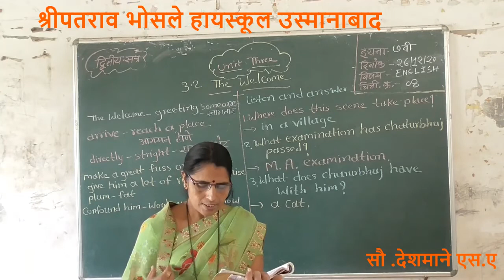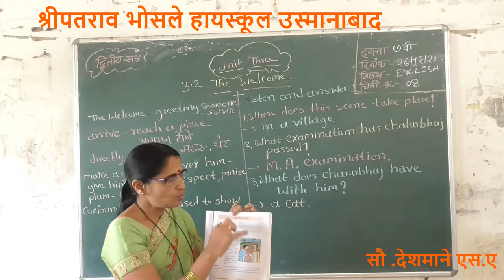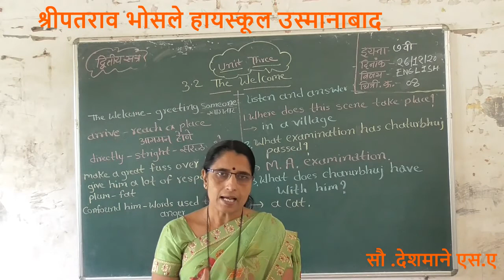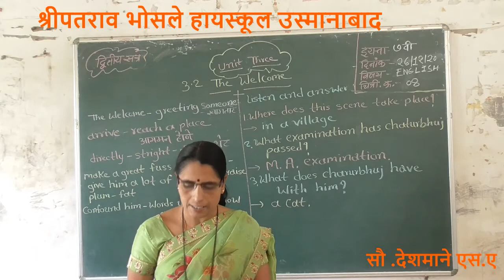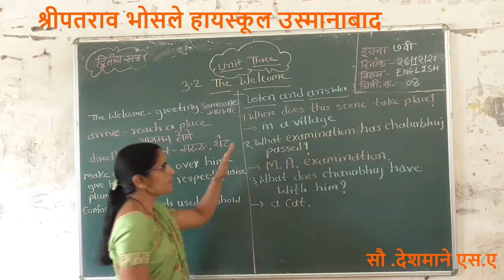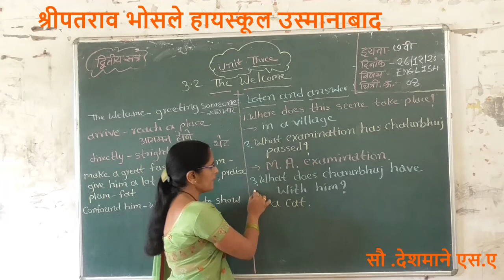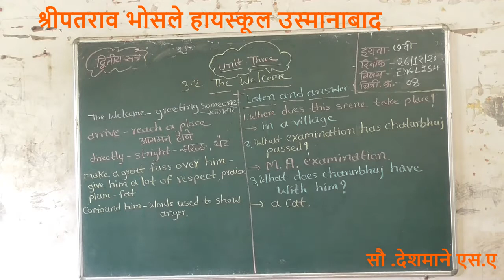7th 3 3.1 The Wel come Video -8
Deshmane S A English 7th
The Wel come